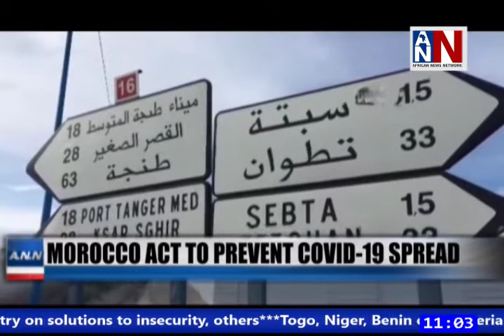Tanzania Confirms First Covid-19 Case / ANN News Brief 11AM / March 17